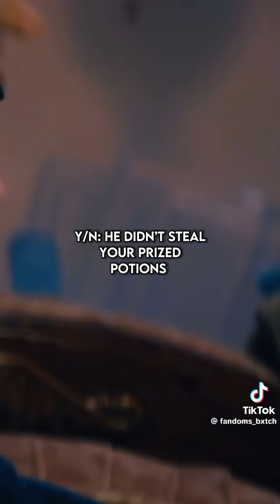Y/n x Riddles